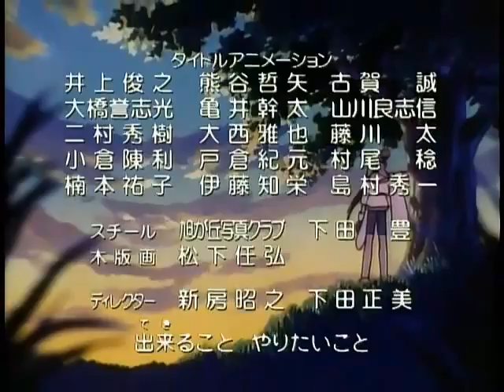Saber Marionette J capitulo 20